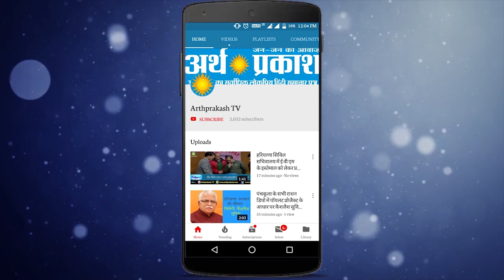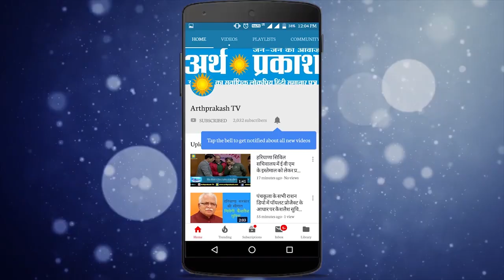उच्चतम मजदूरी दर देने वाला देश का पहला राज्य बना हरियाणा ऐसा कह रही हरियाणा सरकार, देखें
राष्ट्रीय ग्रामीण रोजगार गारंटी योजना के तहत पहली अप्रैल, 2020 से 309 रुपये प्रतिदिन की उच्चतम मजदूरी दर देने वाला देश का पहला राज्य बनने के बाद हरियाणा ने वित्तीय वर्ष 2020-21 में इस योजना के क्रियान्वयन में ग्रामीण विकास और अन्य सम्बन्धित विभागों को शामिल करके  इस योजना के आकार को तीन गुणा कर दिया है। चालू वित्तीय वर्ष के दौरान एक करोड़ मानव दिवस सृजित करने के लक्ष्य के विरूद्घ राज्य नरेगा के तहत 45 लाख मावन दिवस सृजित कर चुका है। मुख्यमंत्री मनोहर लाल की अध्यक्षता में विभिन्न विभागों से सम्बन्धित विभिन्न कार्यक्रमों के कार्यान्वयन की समीक्षा के लिए आज यहां हुई राज्य स्तरीय दिशा कमेटी की बैठक में यह जानकारी दी गई। उपमुख्यमंत्री दुष्यंत चौटाला ने बैठक की सह-अध्यक्षता की।